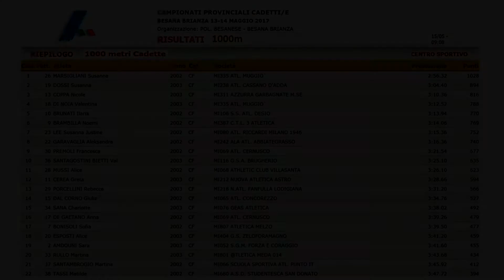Besana Brianza 1000m cad F Campionati Provinciali Cadetti FIDAL Milano 13 Maggio 2017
Cadette dell'Atletica Muggiò sui 1000m, ai Campionati Provinciali Cadetti FIDAL Milano a Besana Brianza il 13 Maggio 2017.
Susanna Marsigliani diventa Campione Provinciale FIDAL Milano 2017.
Valentina Di Noia 4a classificata.
Complimenti!